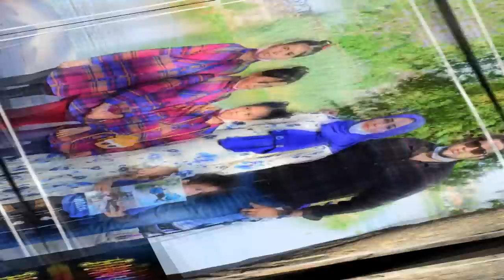KIDS BEDROOM FURNITURE SHOPPING || Carpet | Wardrobe Shopping RIYADH | Cheapest market | nazia Adeel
Today I'm sharing our 4-bedroom apartment in Jeddah.
Our cozy, minimalist home.